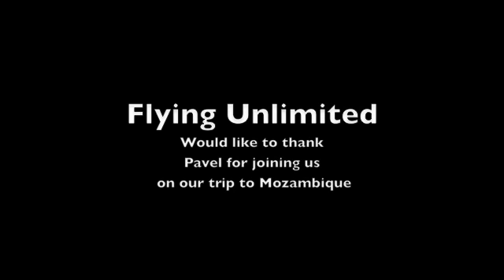Mozambique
Our Trip to Nyati Lodge in Mozambique